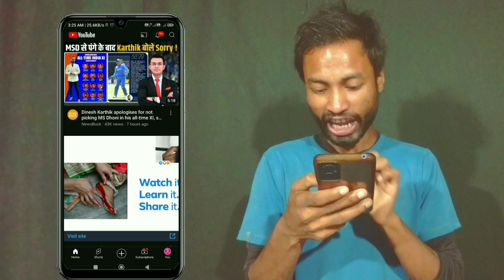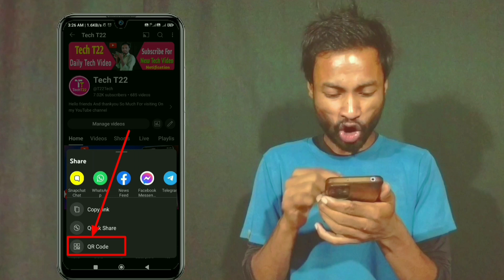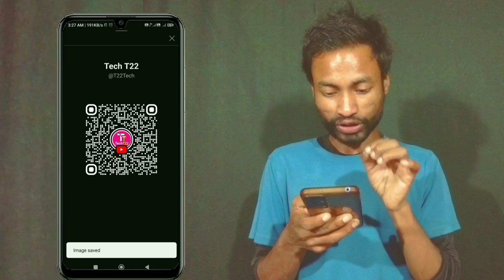Youtube Channel Ka QR Code Kaise Nikale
About this video :
Hello friends aaj ke is video mein maine aap logon ko youtube channel ka qr code nikalne ka tarika bataya hai jisse aap log aasani se apne youtube channel ka qr code pata karke nikal sakenge aur nikal sakenge to doston aap log bhi apne youtube channel ka qr code pata karke nikalne ke liye is video ko dhyan se ant tak dekhen aur video mein bataye gaye sabhi steps ko follow Kare